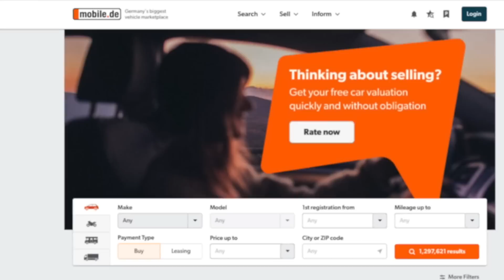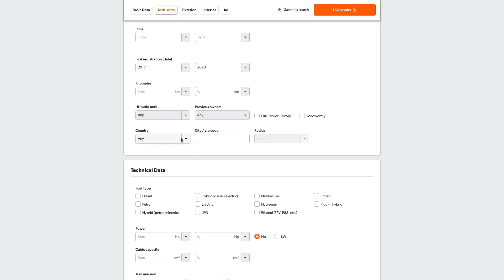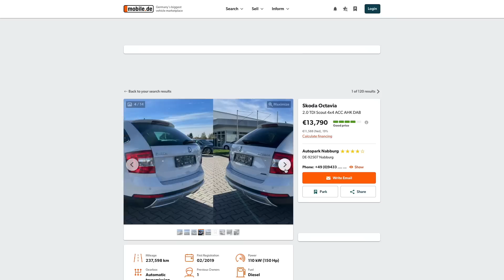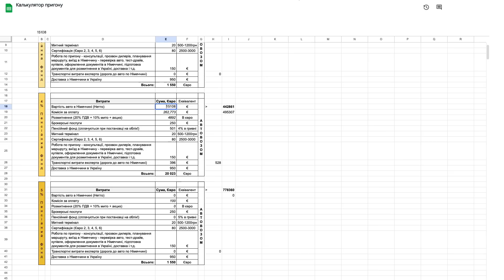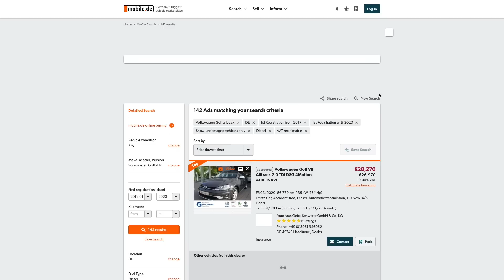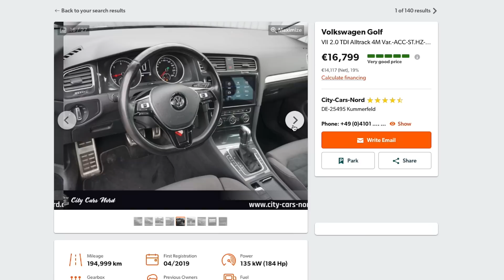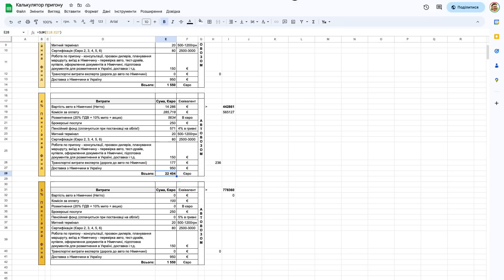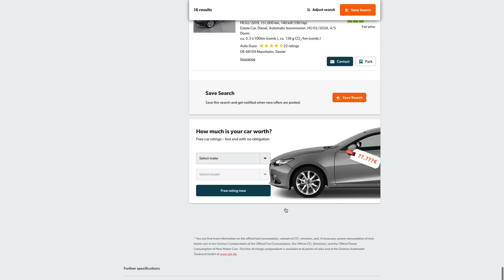Вартість пригону Octavia Scout - VW ALLTRACK з Німеччини 🇩🇪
Повнопривідні версії популярних моделей концерну VAG що мають збільшений кліренс користуються доволі великою популярністю серед споживачів в Україні. Адже вони прекрасно підходять під реалії наших доріг і є більш універсальні ніж звичайний GOLF, PASSAT чи OCTAVIA. Але й вартість їх значно вища, що тягне за собою необхідність пошуку на інших ринках. Наприклад в Німеччині, де ми їх і купуємо.

ТАЙМІНГ
00:00 Вступ
04:05 Skoda Octavia Scout
08:35 Брутто/Нетто
16:00 VW GOLF VII ALLTRACK
22:29 VW Passat ALLTRACK

- цікава інформація

- цікава інформація